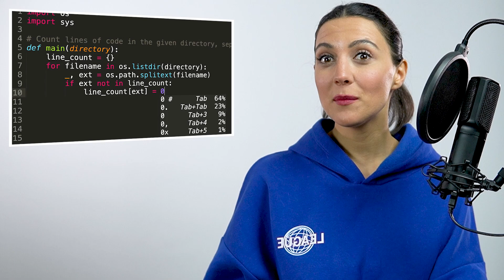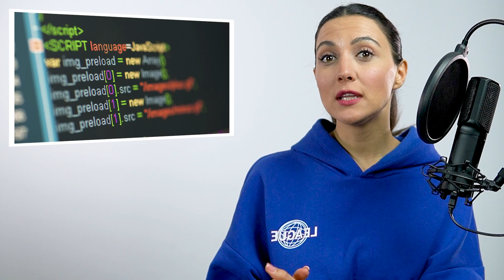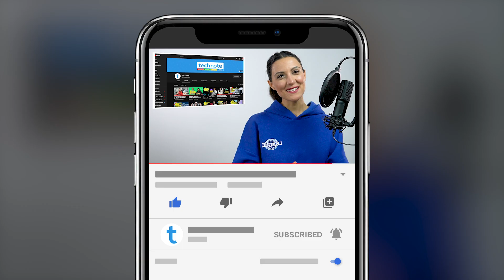Proqramçıların istifadə etdiyi Framework və Library nədir?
➤Proqramlaşdırma sahəsi yeni başlayan dövrlərdə proqram təminatçıları hər bir layihə üçün sıfırdan kod yazırdılar. Sonra onlar gördülər ki, layihələrin daxilində bir çox funksiyalar təkrarlanır. Onlar hər dəfə eyni kodları yazmalı olurlar. İşini asanlaşdırmaq istəyənlər isə bu təkrarlanan kodları ayrıca fayllara ayırdılar və hər layihə üçün sadəcə kodu oradan kopyalayıb istifadə etməyə başladılar. Aralarından bəzi proqramçılar düşündü ki, “əgər mən hər dəfə layihələrimdə təkrar-təkrar eyni kodları yazmağa məcbur oluramsa yəqin ki, digər developerlər də belə situasiyalar yaranır. Bəlkə mən öz hazır kodlarımı onlarla paylaşım?” Beləliklə ilk kitabxanalar məh bu şəkildə yarandı. Step IT Akademiyasının təqdimatında bugün Kitabxana və Frameworklərdən danışırıq.

Kontentin tərtibatı : Həsanağa Azad